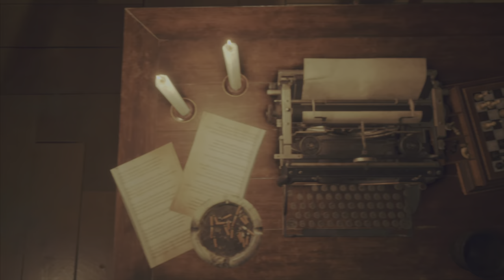Resident Evil 4 Remake PART 17: Castle Grand Hall | PS5 4K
A thrilling reimagining of Capcom's ground-breaking action-horror classic.
Resident Evil 4, 2005’s legendary survival horror, is brought fully up-to-date in this ground-up remake.
Six years after the events of Resident Evil 2, Raccoon City survivor Leon Kennedy has been dispatched to a secluded European village to investigate the disappearance of the US president’s daughter. What he discovers there is unlike anything he has faced before.
Every aspect of the classic game has been updated for the current generation, from modernised graphics and controls, to a reimagined storyline that may surprise even hardened fans of the original game.
With modernized gameplay, a reworked story, and vividly detailed graphics, you can relive the nightmare of survival horror.
Resident Evil 4 Remake (2023) Chapter 9 Part 2 Castle Grand Hall Gameplay Walkthrough Played on PlayStation 5 PS5 Fidelity Resolution Mode